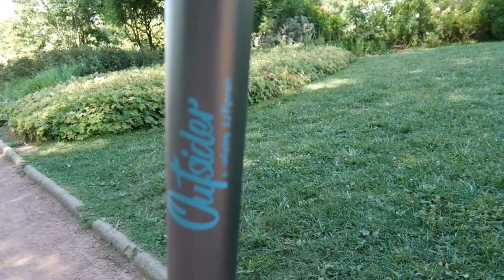BONGO & PHOENIX CECOTEC TROTTINETTE ELECTRIQUE ! AVIS & TEST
Cette vidéo est en collaboration avec la marque Cecotec.
Présentation de la trottinette électrique phoenix de la marque cecotec. Lien de leur site internet

Snap : ChristoLyonnais

Bon visionnage ! ;)